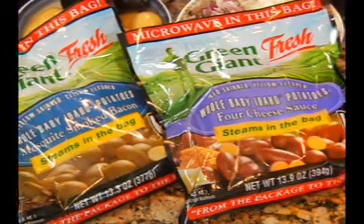Easy Meal Solutions with Potandon Potatoes